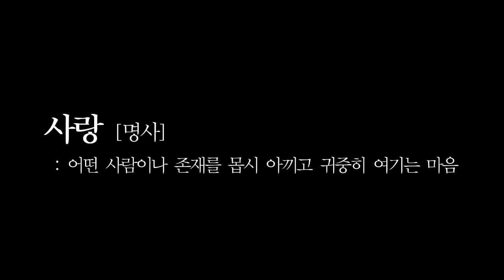the 28th WMU 2014 원지혜